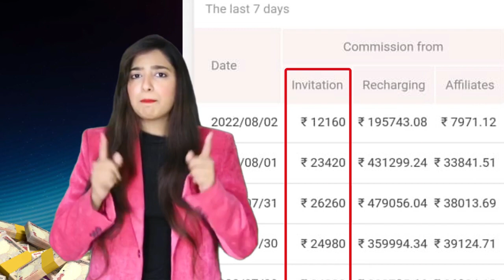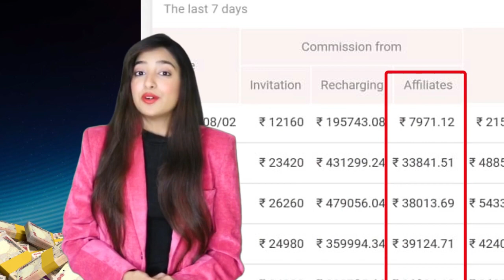21 April 2023